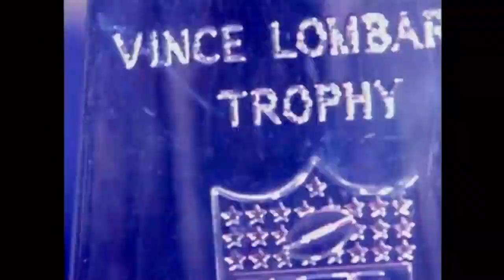Super Bowl XL on ABC Intro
A Super Bowl XL rendition of Hank Williams Jr.’s “All My Rowdy Friends Are Here on Monday Night”.

Video Courtesy: ABC Sports (ESPN) & NFL Films